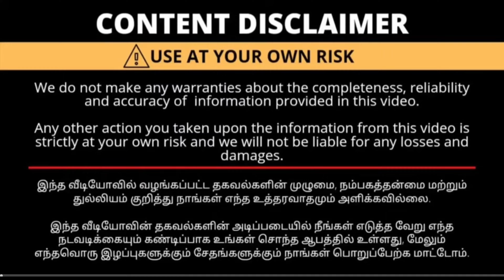🌞 5 சேலை ₹29 ரூபாய் சம்மர் அதிரடி விலையில் வாங்கலாம் / அனைத்து கலெக்சன் ஒரே இடத்தில் கிடைக்கும்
Shop Name: SHREE JAYALAKSHMI TEX

Address:
No.9, Municipal Corporation Shopping Complex, 1st Floor, Kamaraj Sreet, Erode - 638 001.

SHREE JAYALAKSHMI TEX Erode
erode sarees
erode shorts
erode shop